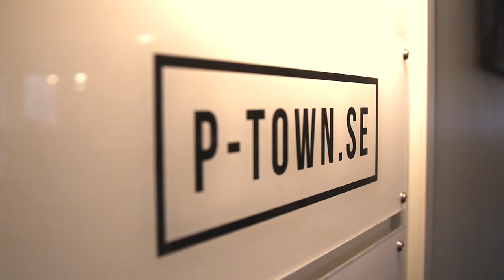Job of the Week: P-town webbredaktör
Vi behöver en ny webbredaktör igår!